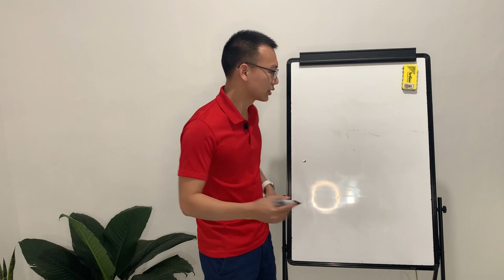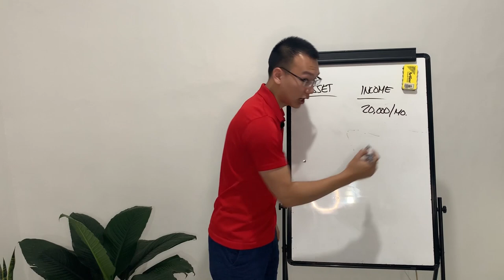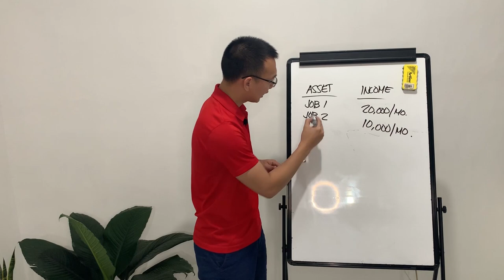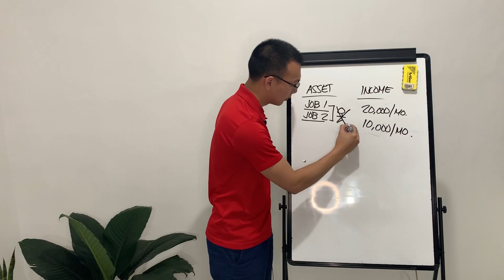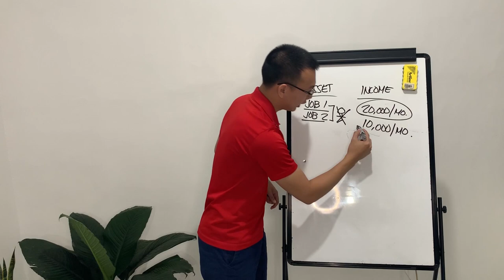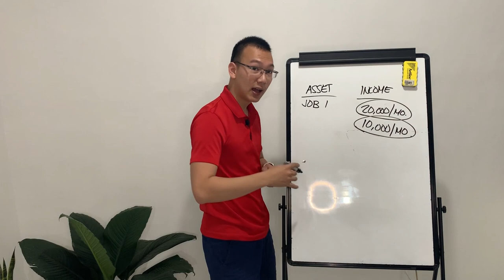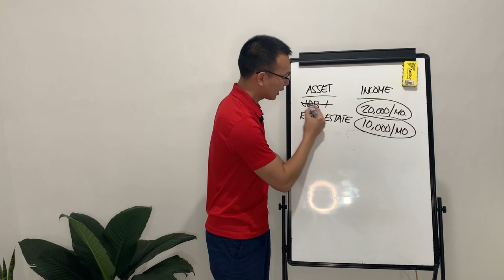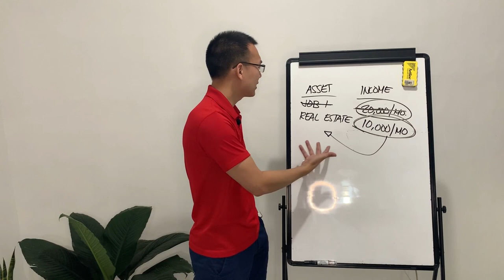Ayaw Sigeg Trabaho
Some of us are working two jobs to earn more income. While that is a good move, it shouldn't be done always. Here's what I mean.